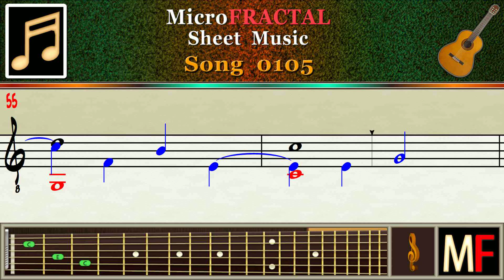MicroFRACTAL Song 0105